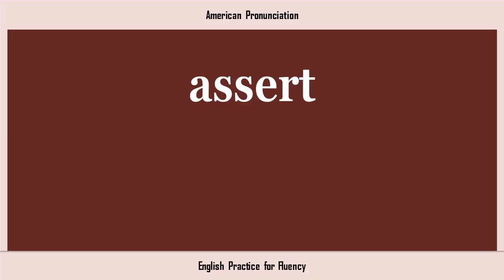assert, How to Say or Pronounce ASSERT in American, British, Australian English